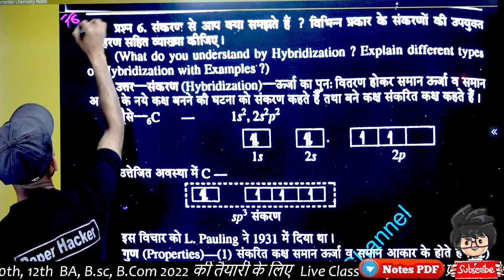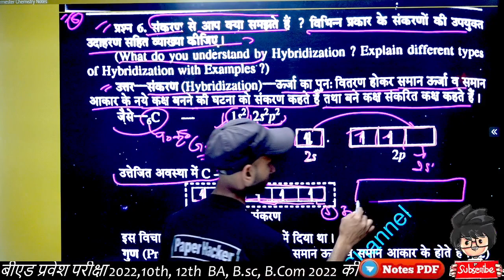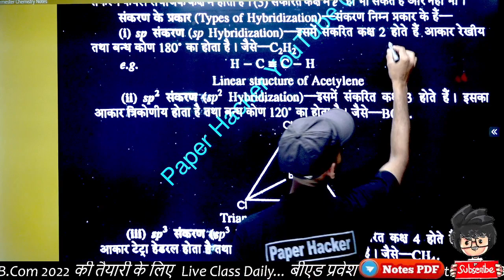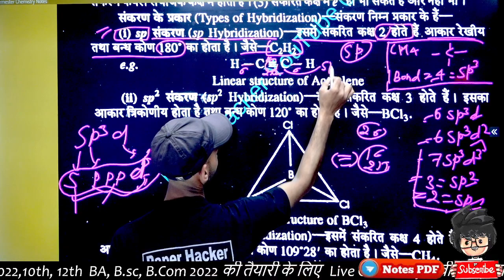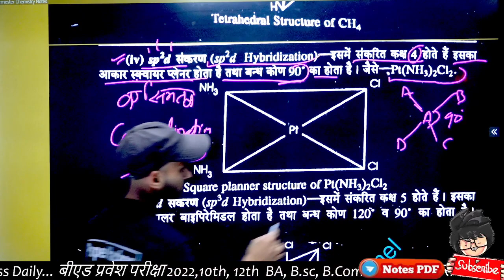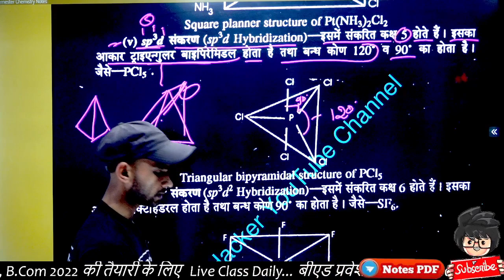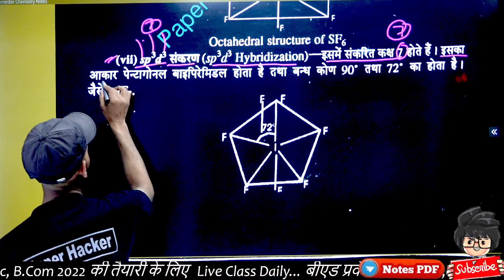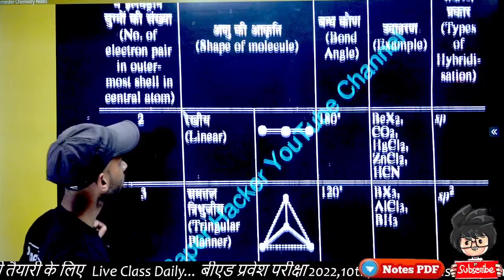संकरण व उसके प्रकार, hybridization, sp hybridization, Bsc 1st semester Chemistry important question